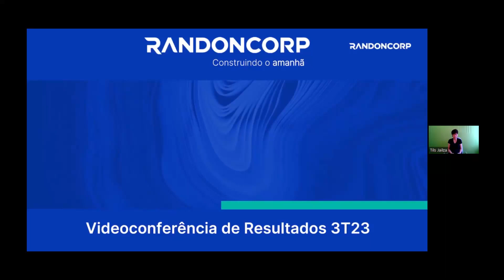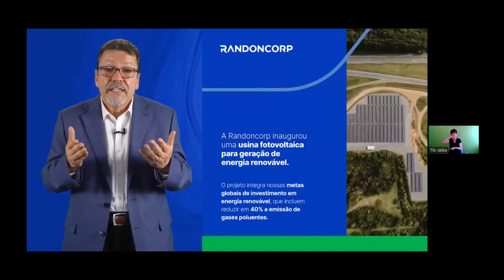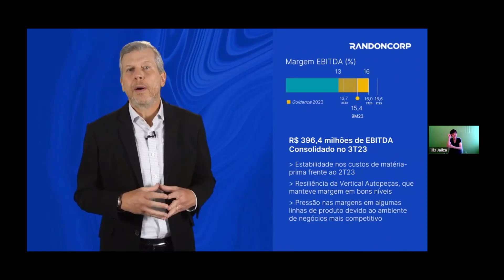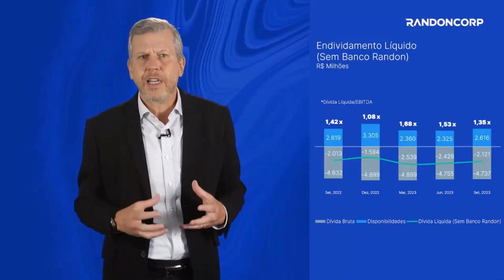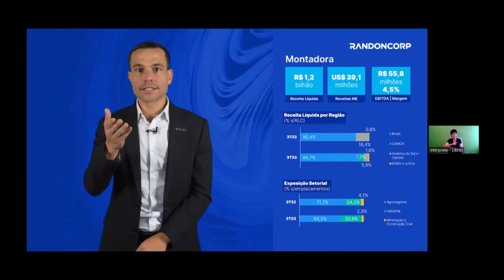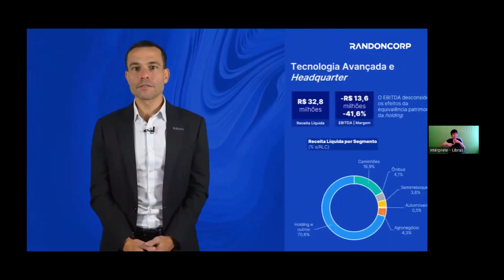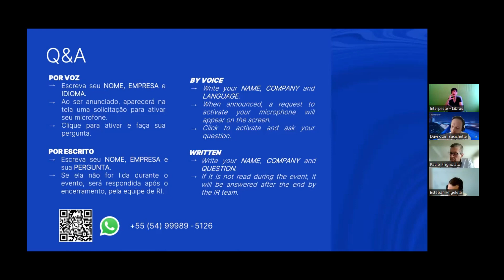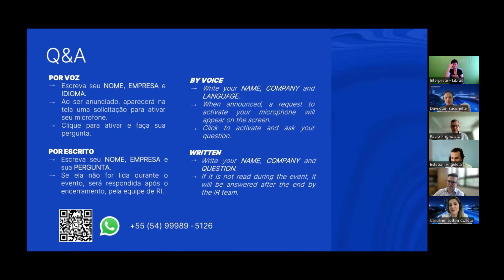Earnings Release Randoncorp 3Q23